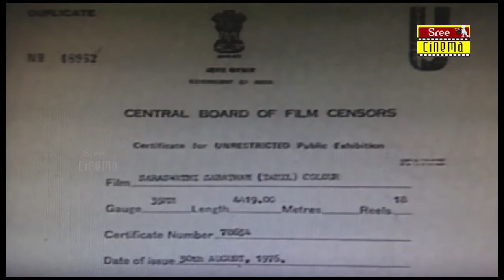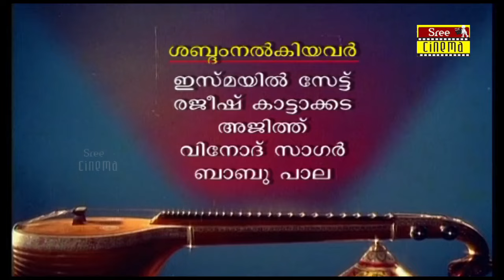Saraswati Sabatham Malayalam Full Movie | Sivaji Ganesan | K. R. Vijaya | Gemini Ganesan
Watch Malayalam dubbed Full Movie Saraswati Sabatham Directed by A. P. Nagarajan.

Directed by :A. P. Nagarajan
Produced by :A. P. Nagarajan
Written by : A. P. Nagarajan
Starring
 Sivaji Ganesan
        Gemini Ganesan
        K. R. Vijaya
        Savitri
        Padmini
        Devika
        Sivakumar
        Nagesh
        Manorama
Cinematography : K. S. Prasad
Edited by :M. N. Rajan
T. R. Natarajan
Production company : Sri Vijayalakshmi Pictures
Distributed by Sri Vijayalakshmi Pictures